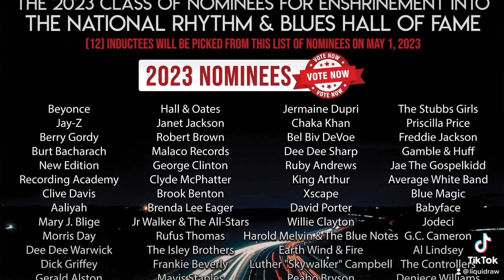Vote for R&B HOF 2023 Inductees